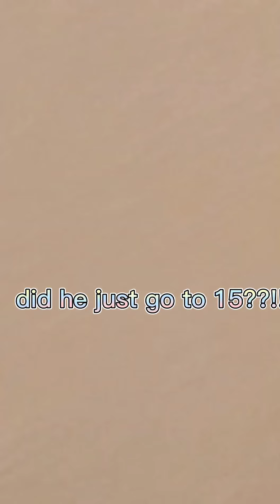Me and my friends funny time together ❤️ 🤣